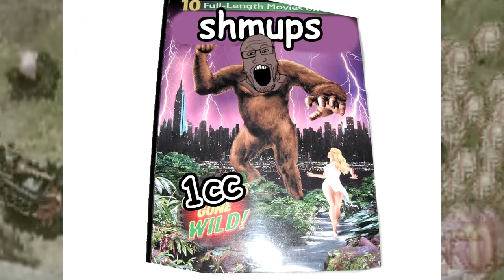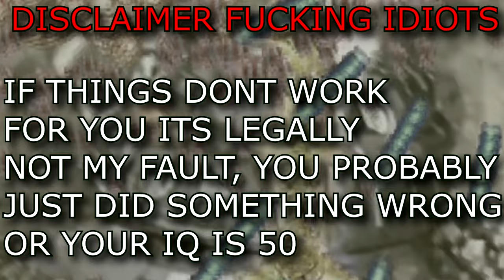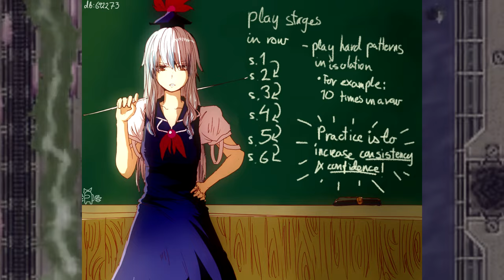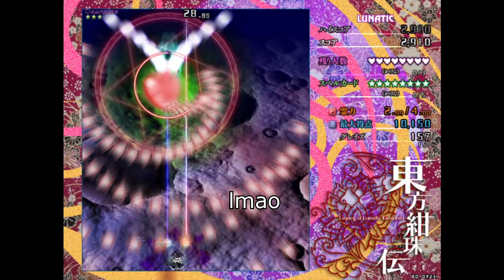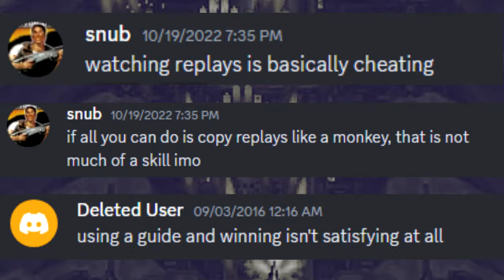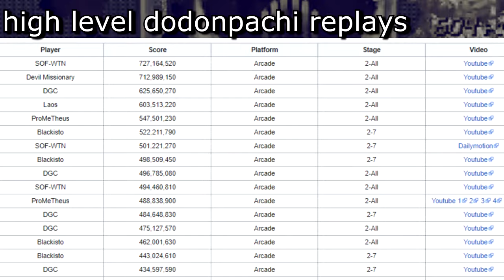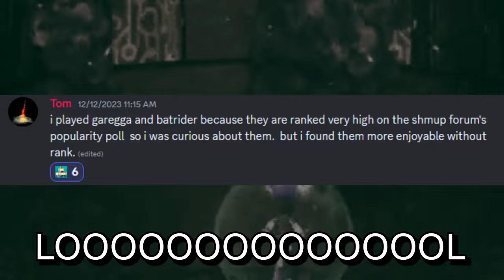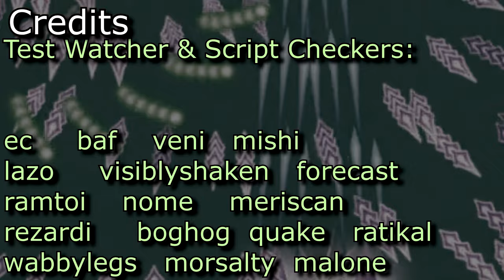How To Improve At Shmups ~ Intermediate Label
description tbd